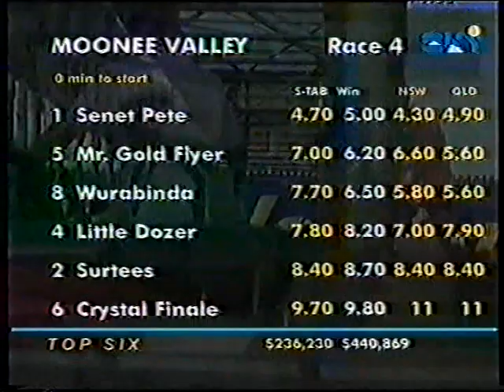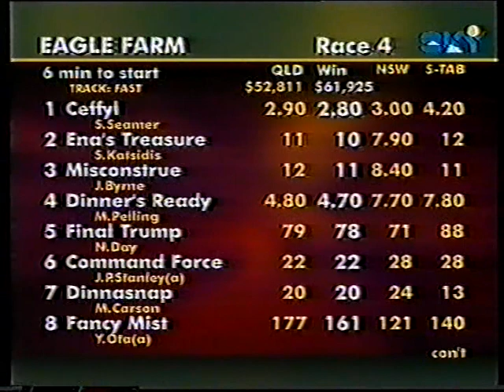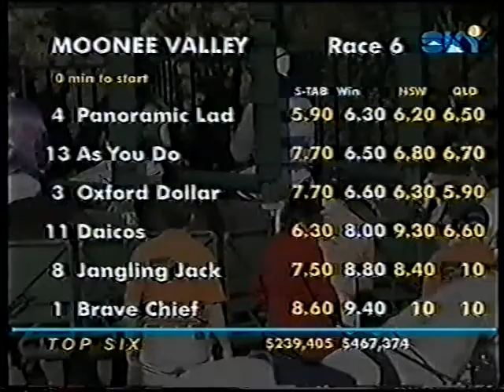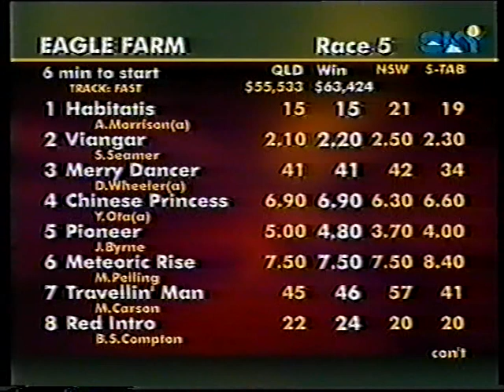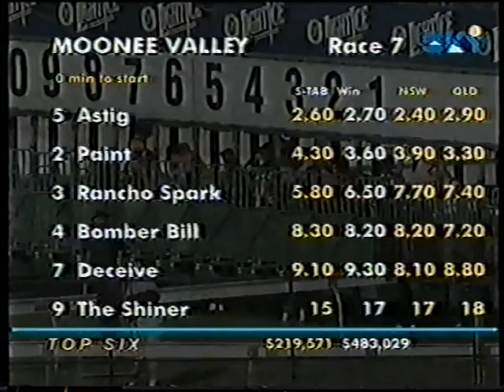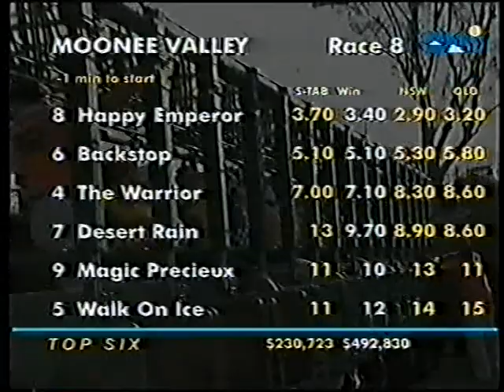Sat 16 Sept 2000 Pt 1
Moonee Valley 8 Races featuring CS Hayes Stks & John F Feehan Stks and Newcastle Cup